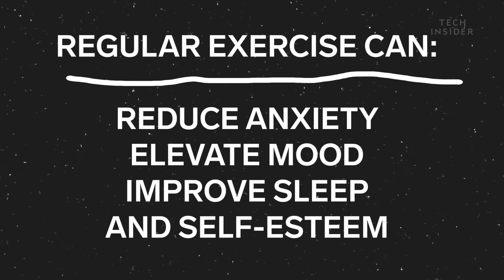What Happens To Your Brain And Body When You Do Yoga Regularly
Over 36 million Americans practice yoga. Studies show it can improve flexibility, which in turn can help treat and prevent back pain. Yoga has also been shown to lower inflammation, which is linked to serious issues like cardiovascular disease and cancer. Studies also suggest it might reduce stress by interfering with your brain’s ability to release stress hormones.

Following is a transcript of the video:

Over 36 million Americans practice yoga, which really can have profound health effects on your body and brain. Studies show yoga can improve flexibility, which in turn can prevent and treat back pain. Not to mention, it lowers inflammation in the body, which has been linked to serious issues like cardiovascular disease. And like other forms of exercise, yoga may reduce stress.

This year is the year that you start doing yoga, and I mean for real this time. You're going to join the 36 million-plus Americans who have taken up this beautiful practice, connecting yourself with a millennia-old tradition and helping you flush out those nasty toxins, or, you know, probably not.

Before you grab a mat, here's what yoga really does to your body and brain. First of all, yoga comes in many, many different styles, but generally speaking, it involves some amount of stretching and meditation. Now, despite what you may have read, there's no scientific evidence to support the idea that yoga will flush out toxins from your colon or anywhere else. But that doesn't mean these techniques can't help your body in many other ways.

Take back pain for instance. An estimated 80% of Americans will suffer from back pain at one point in their lives. But one study found that after just six to 12 yoga sessions, participants reported significantly less pain in their lower back. That's because certain yoga poses stretch out your hamstrings, which, when they're too tight, can yank on your hip flexors and strain your lower back. But the more you practice yoga, the more flexible your hamstrings get.

For example, in a 2015 study, women practiced a type of hatha yoga, which involves positions like downward dog and triangle pose. They practiced 90 minutes each week for around 16 weeks straight. And by the last week, they could reach four centimeters closer to their toes than before thanks to those loose hamstrings. Now, if you're also meditating during those yoga sessions, the flexibility might not be the only benefit. After seven to 16 weeks of meditative activities, participants in one study saw a huge drop in C-reactive proteins in their blood. Those proteins are linked to inflammation, which, when you're overly stressed, can kick into overdrive. And over time, that inflammation may contribute to serious illnesses like cardiovascular disease and cancer. That's where yoga's meditative qualities can help.

Researchers suspect that yoga may reduce stress by interfering with the central nervous system's ability to release stress hormones. Plus, studies show that meditation-focused types of yoga, like yoga asana, boost levels of feel-good hormones like oxytocin in the brain. Plus, yoga is an exercise, and exercise in and of itself is a stress reliever. In fact, the US Department of Health and Human Services recommends two and a half to five hours a week of light to moderate exercise.

That can include workouts like yoga, brisk walking, or swimming. And to be fair, any amount of regular exercise is most likely going to reduce anxiety, elevate mood, and improve sleep and self-esteem. So while yoga might have an edge in the flexibility department and mindfulness department, there are plenty of other activities you can try to get fit. But as long as it gets you moving and maybe gives you some new friends, why not give it a try?